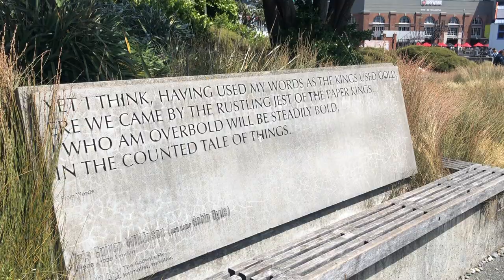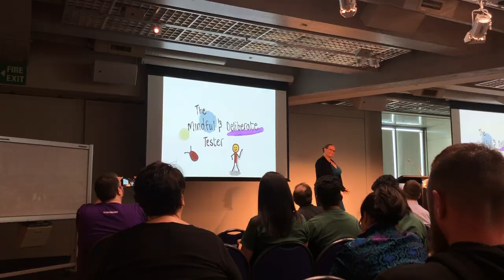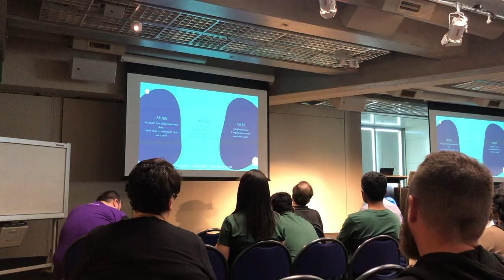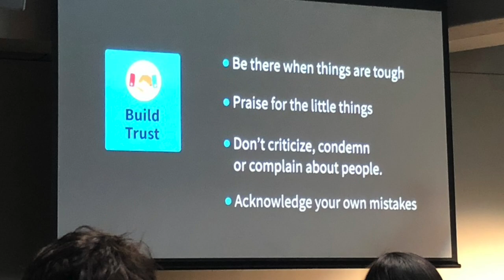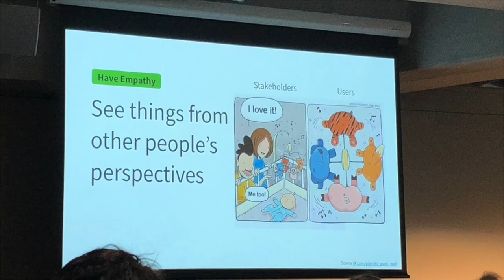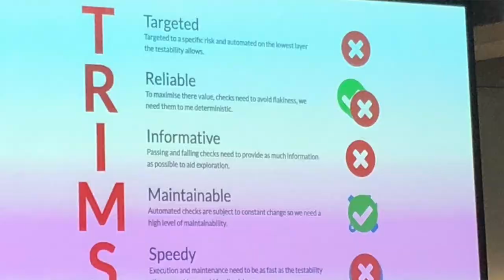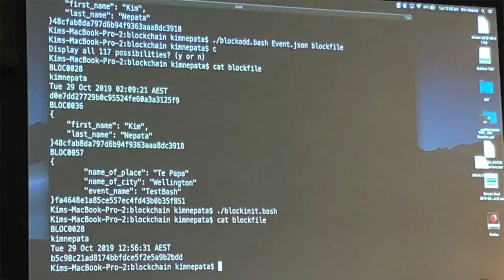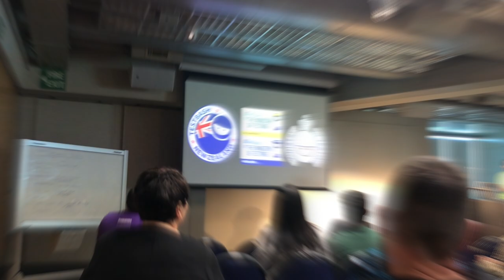Todo lo que pasó en el TestBash de Nueva Zelanda y charla sobre la escena local!